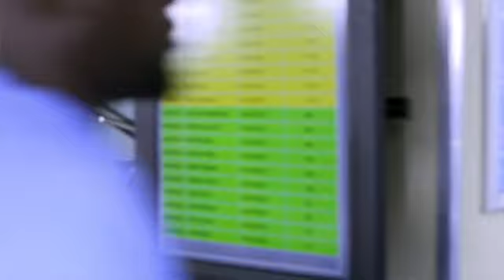Holly Matthews: Casualty - Blood Is Thicker Than Water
Holly Matthews portrayed Gina Timpson in Casualty, here are her scenes from Part 2 of the 3 part story (unfortunately, Holly Matthews will only be in 2 of them).

Some viewers may find segments of this video disturbing.

In The Air Tonight by Phil Collins

Gina Timpson Holly Matthews Keeping Schtum Casualty Casualty Dixie Rita Jane Hazelgrove Chloe Games Red Madrell Lifted Naughty Boy Emeli Sandé Holby City Chloe Howman Jeff Collier Matt Bardock Robyn Miller Blood Is Thicker Than Water Justin McDonald Rory Timpson